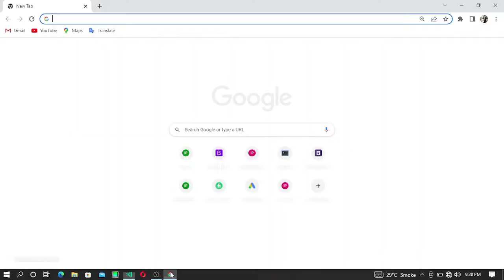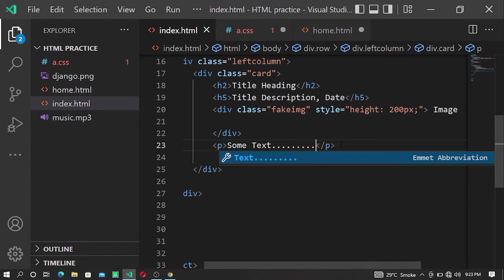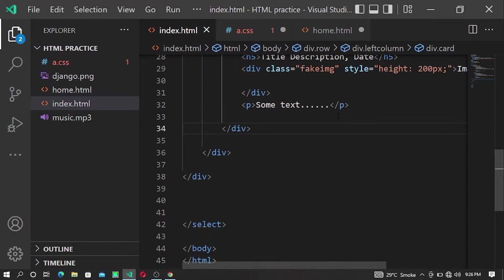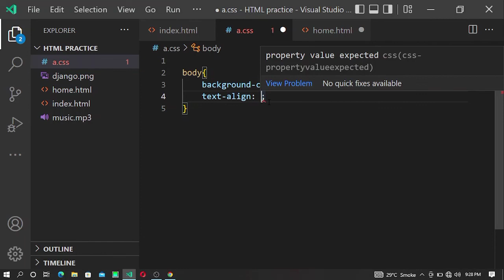How to make Professional Portfolio Website in HTML CSS | Frontend Website Development in Hindi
How to make website with HTML CSS JavaScript
How to create Portfolio Website with Python HTML
How to build Portfolio Website in HTML CSS JavaScript
How to Learn Frontend Website Development in Hindi